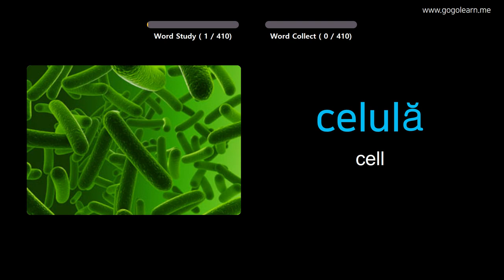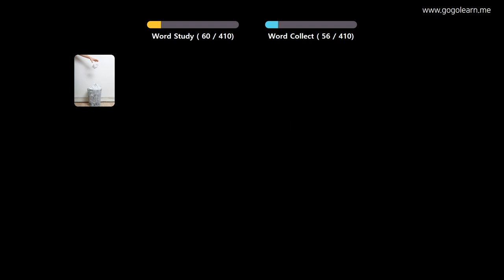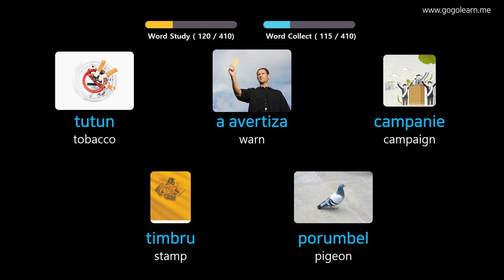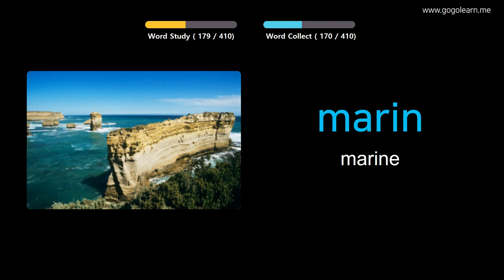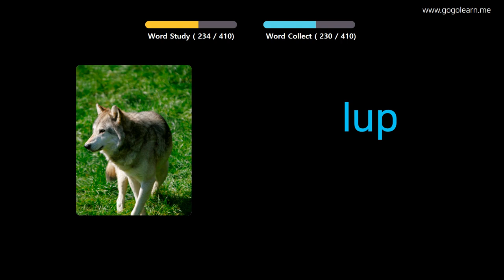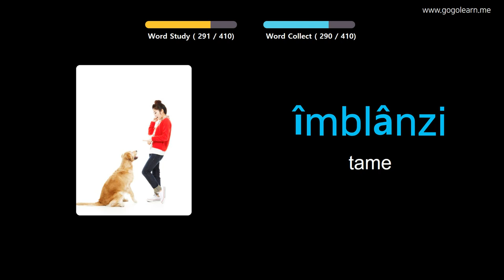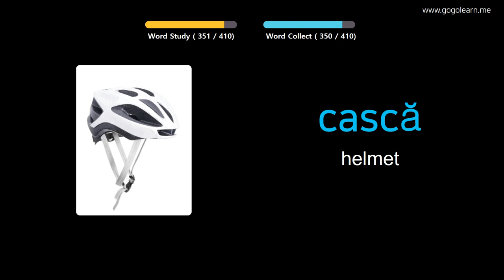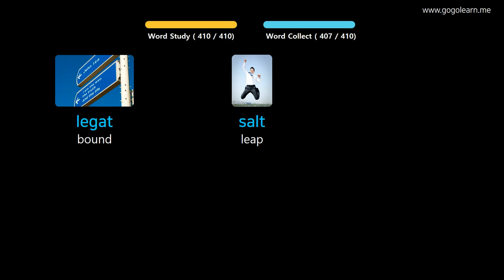Learn Romanian Through Pictures |RomanianVocabulary Middle School3 | Golearn